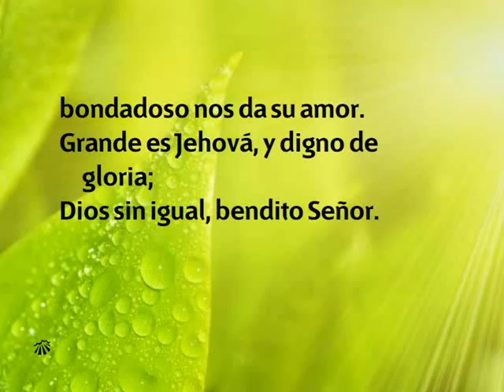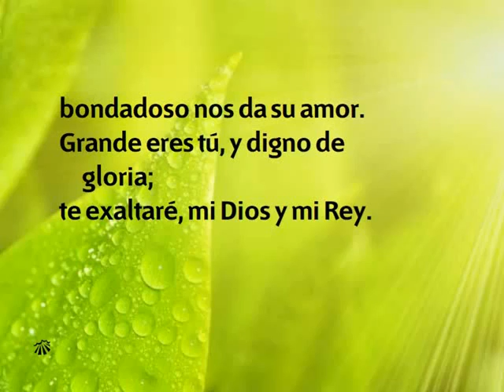Himno 75 - Grande es Jehová - Pista | Himnario Adventista Instrumental